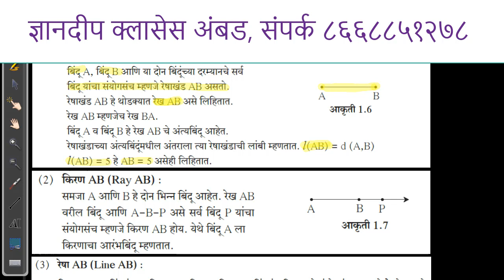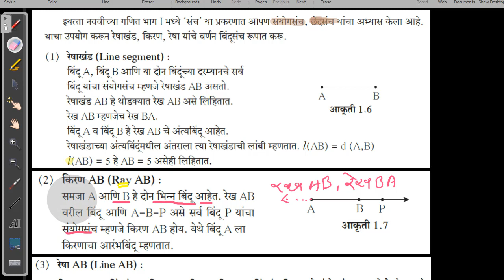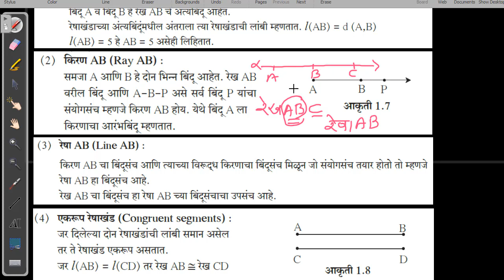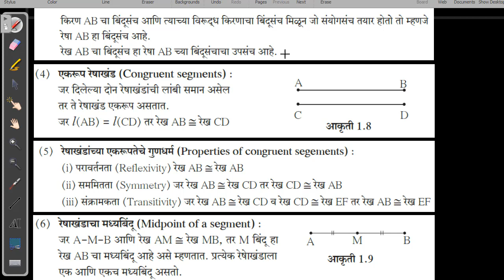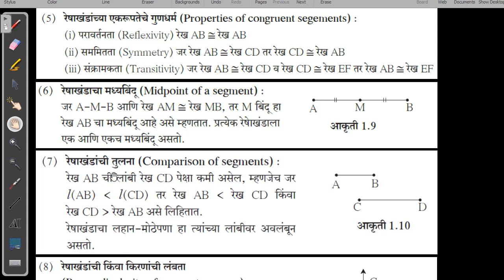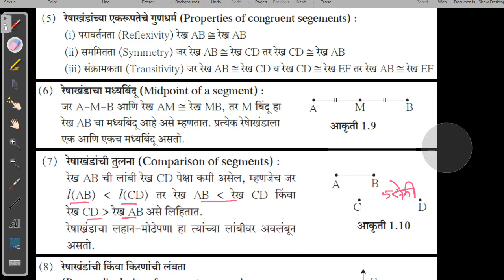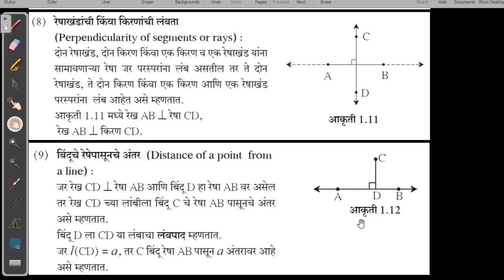भूमितीमधील मुलभूत संबोध रेषाखंड, किरण, रेषा गणित वर्ग 9 वी 9 वी गणित भाग 2 success key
भूमितीमधील मुलभूत संबोध 9 वी गणित भाग 2
भूमितीमधील मुलभूत संबोध भूमिती वर्ग 9 वी
भूमितीमधील मुलभूत संबोध प्रकरण पहिले भूमिती वर्ग 9 वी
गणित भाग 2 वर्ग 9 वी भूमितीमधील मुलभूत संबोध
दहावी गणित भाग 2 भूमितीमधील मुलभूत संबोध
भूमितीमधील मुलभूत संबोध 9 वी भूमिती
Bhumiti madhil mulbhut sanbhodh 9 vi ganit bhag 2
Saravsancha 1.1 bhumiti 9 vi
Saravsancha 1.1 ganit bhag 2 9 vi
Saravsancha 1.1 9 vi bhumiti
Saravsancha 1.2 bhumiti 9 vi
Saravsancha 1.2 9 vi ganit bhag 2 9 vi
Saravsancha 1.2 9 vi bhumiti
Saravsancha 1.3 bhumiti 9 vi
Saravsancha 1.3 ganit bhag 2
Saravsancha 1.3 9 vi bhumiti
गणित वर्ग 9 वी
सरावसंच 1.1 भूमिती 9 वी
सरावसंच 1.1 9 वी गणित भाग 2
सरावसंच 1.1 इयत्ता 9 वी गणित भाग 2
सरावसंच 1.1 वर्ग 9 गणित भाग 2
सरावसंच 1.2 भूमिती 9 वी
सरावसंच 1.2 9 वी गणित भाग 2
सरावसंच 1.2 इयत्ता 9 वी गणित भाग 2
सरावसंच 1.2वर्ग 9 गणित भाग 2
सरावसंच 1.3 भूमिती 9 वी
सरावसंच 1.3 9 वी गणित भाग 2
सरावसंच 1.3 इयत्ता 9 वी गणित भाग 2
सरावसंच 1.3 वर्ग 9 गणित भाग 2
संकीर्ण प्रश्नसंग्रह 1 भूमिती 9 वी
संकीर्ण प्रश्नसंग्रह 1 गणित भाग 2 नववी
संकीर्ण प्रश्नसंग्रह 1 गणित भाग 2
संकीर्ण प्रश्नसंग्रह 1 भूमितीमधील मुलभूत संबोध 9 वी
संकीर्ण प्रश्न संग्रह 1 भूमितीमधील मुलभूत संबोध  इयत्ता 9 वी
संकीर्ण प्रश्न संग्रह 1 9 वी भूमिती
भूमिती 9 वी प्रश्न संग्रह 1
Sankirna prashna sangrah 1
Sankirna prashna sangrah 1 bhumiti9 vi
Sankirna prashna sangrah 1 bhumiti varg 9 vi
Sankirna prashna sangrah 1 ganit bhag 2 9 vi
Sankirna prashna sangrah 1 9 vi ganit bhag 2

अमोल मांगुळकर , ज्ञानदीप क्लासेस अंबड, ८६६८८५१२७८